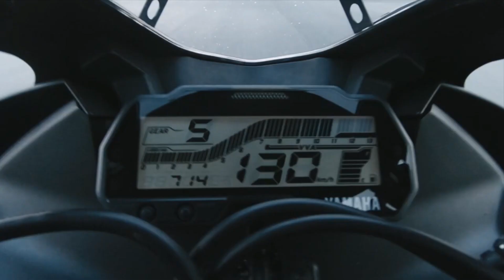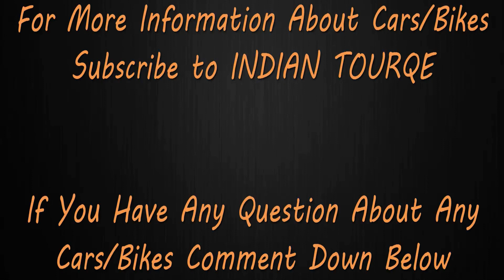2019 Yamaha R15 V3 Launched With ABS Priced 1.39Lakh 🔥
2019 Yamaha R15 V3 Launched With ABS Priced 1.39Lakh